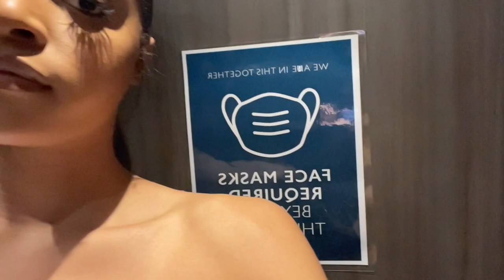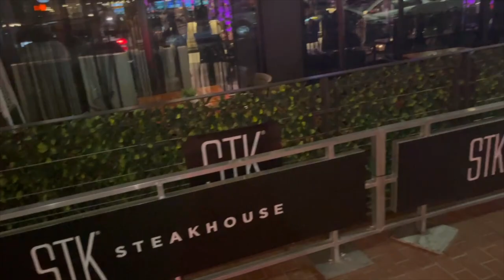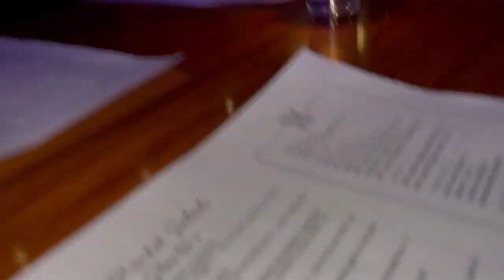SAN DIEGO VLOG | YACHT PARTY + MISSION BEACH + SUNSET CLIFF + GOOD EATS | Paris and Sydney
Hi Pretties!

We are back with another vlog. We recently went to San Diego to celebrate a friend's birthday and had an amazing time!!! It's been a minute since we made a travel vlog so we thought this trip would be perfect to show you all. We visited Mission Beach, Belmont Park, had a yacht party, and really got to see a lot of beautiful places San Diego had to offer.

Xoxo,
P & Syd

○ Belmont Park
○ Mission Beach
○ Sunset Cliffs
○ Portside Pier

Restaurants
○ Mission ~ Breakfast + Coffee
○ Cannonball ~ Lunch in Belmont Park
○ STK Steakhouse ~ Dinner

** We do not have the exact yacht rental information but the best way to look for one is to google "Yacht Rentals San Diego" **

S T A Y  C O N N E C T E D  W I T H  U S  O N  I N S T A G R A M